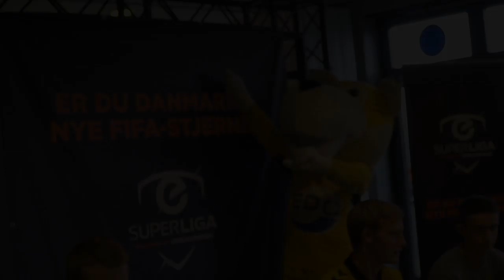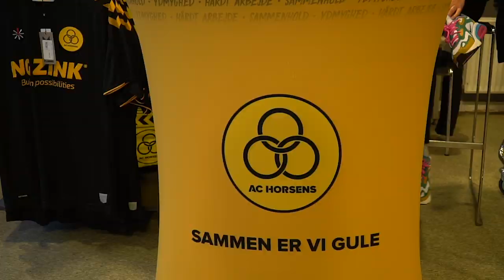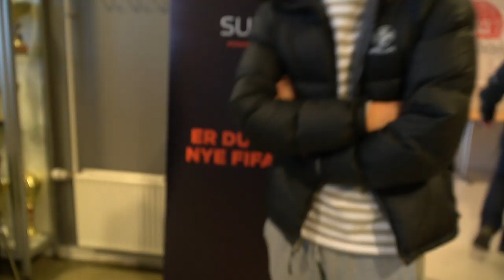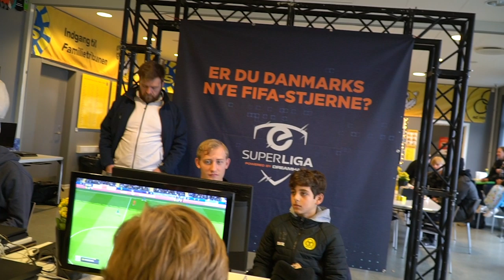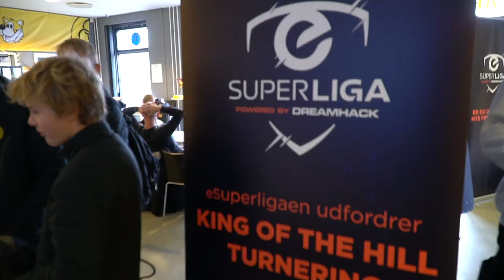DANMARKS FØRSTE ROOKIE LEAGUE KLUBMESTERSKAB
Lørdag var vi i Horsens og afholde historiens første Rookie League-klubmesterskab. Se med i videoen, hvordan det foregik, og hvem der vandt, og dermed skal repræsentere AC Horsens i Rookie League-finalen, der spilles samtidig med eSuperliga Finals i Forum Horsens 7. december.

eSuperligaen kan følges direkte hver søndag og mandag fra kl. 18.30 på Dplay.dk og fra 19.15 på Canal 9. Du kan dagen efter også se kampene i deres fulde længde på Dplay.

I eSuperligaen dystes der i EA SPORTS FIFA 20, og turneringen er en del af The Official League Qualifying events i EA SPORTS FIFA 20 Global Series. Flere af landets største eSuperligahold og gamere dyster mod hinanden om at stå i finalen 7. december og ultimativt vinde størstedelen af præmiesummen på 365.000,-.

Kan du ikke få nok af eSuperligaen, kan du se masser af highlights og resultater samt stillingen på

GG! ⚽🔥